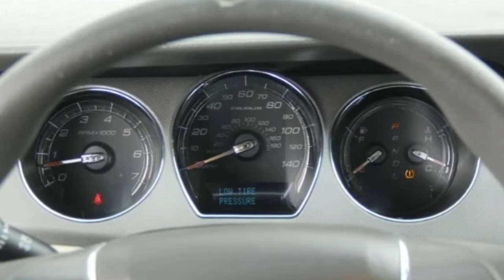2010 Ford Taurus - Hemet Chrysler - Used Car Special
This 2010 Ford Taurus SE will sell fast -V6 Power ABS Brakes Based on the excellent condition of this vehicle, along with the options and color, this Taurus is sure to sell fast. -Front Wheel Drive and many other amenities that are sure to please. - JD Power Apeal winner This Dealership prides itself on value pricing its vehicles and exceeding all customer expectations! Give us a call to confirm availability and to schedule a hassle free test drive!

Condition: Used
Year: 2010
Make: Ford
Model: Taurus
Trim: SE
Body: Sedan
Certified: No
Miles: 85
Transmission: Automatic
Engine: 0-cyl 3.5L
Exterior Color: White Suede
Interior Color: Light Stone
VIN: 1FAHP2DW9AG169117
Stock Number: 7845